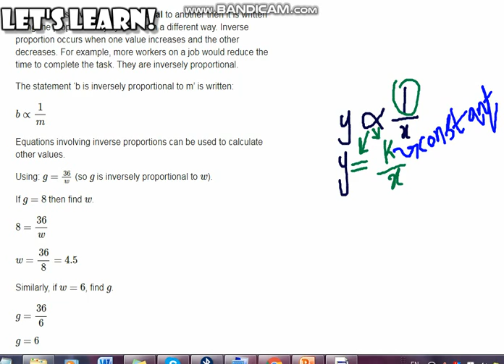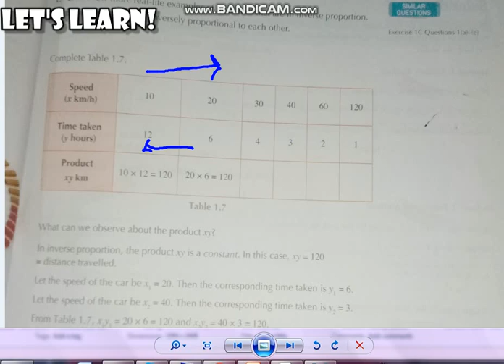Inverse Proportion: Calculations Part 2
In this series of videos you will learn:
- What is Inverse proportion?
-How to write relations representing Inverse Proportion?
-How to change it into an equation?
-Important tips
-Related Calculation
Reference given by Olevel Math D2 book 7th Edition
Let's Learn with Ms Rahat Fatima